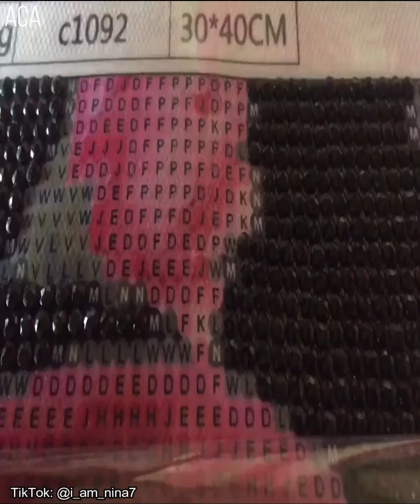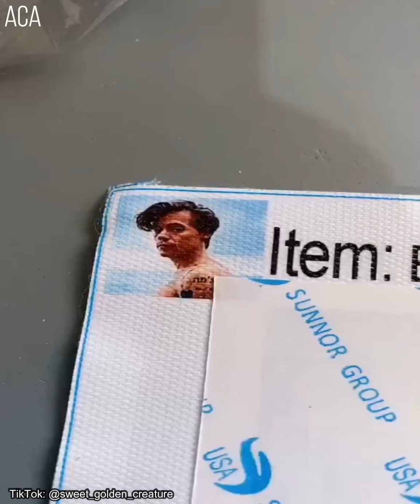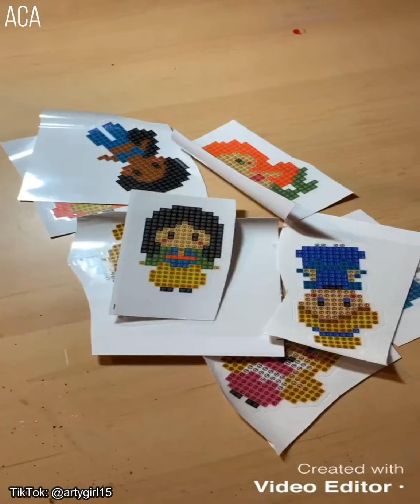Amazing Diamond Painting Artists Will Inspire Your Creativity ▶ 1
In this video, we will look at 5D Diamond Painting from around the world. Go and visit the respective creator's social media handle from the link given below and show them love from our family.

About Us:
We are a community of art enthusiasts; a group of people with a passion and fascination for all things connected with art and crafts. We acknowledge that there are a lot of talented artists out there, artists who work every day to create astonishing artworks without getting much in return, or without getting the exposure they deserve. Our aim is to make it possible for these artists to be seen everywhere in the world.

Amazing Creative Art is a YouTube channel that brings the whole community of art-lovers together. It doesn’t matter what kind of art you are interested in or what you create, everyone has a place here. Art and Crafts, Craft ideas, Creative ideas, Satisfying video, Digital art, Drawing, ASMR, Relaxing video, Tiktok art, Amazing art on another level, Creative Art on next level, Diamond Painting, Storytime, etc.

Kayla?

Please email us if you want your video to be removed OR missed the credit OR we mistakenly used it without your permission OR if you see a clip you own that you have not submitted or provided your consent to use., we have likely received false permissions and would be happy to resolve this for you!.